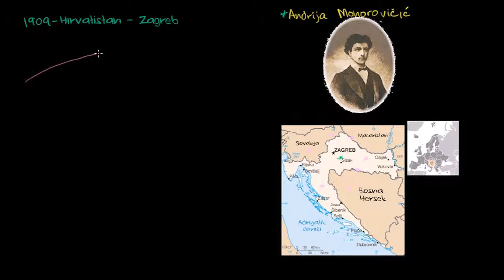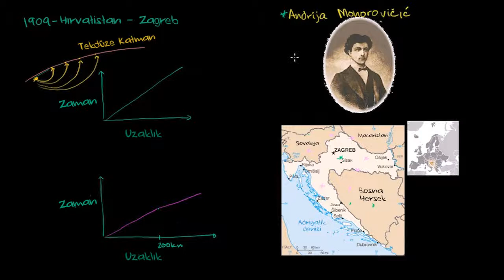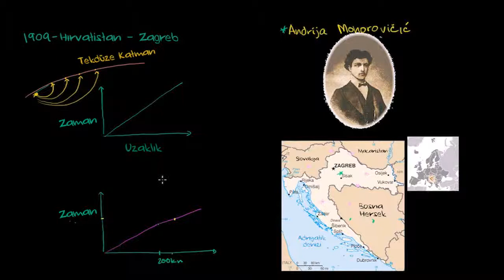Mohorovicic Sismik Süreksizliği (Yer ve Uzay Bilimleri)